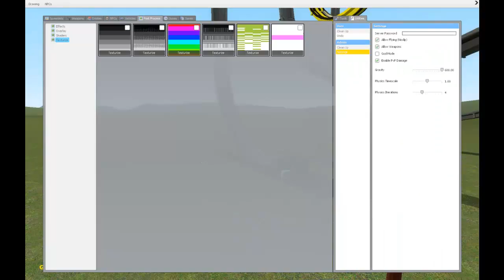Garry's Mod: Tolle Sachen #002: Vollgas in Flattywood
Greg und Pat spielen mit tollen Sachen in Garry's Mod!